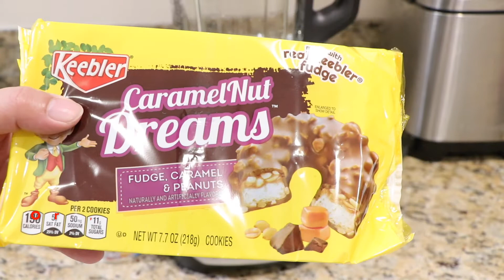ACE PLUS COOKIE ICE CREAM IS SO GOOD AND EASY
I want to share with you the way I make ice cream using the Ace Plus blender.

COOKIE ACE PLUS BLENDER ICE CREAM

16 oz heavy whipping cream
1 can (397 grs) condensed milk
1 tsp vanilla
cookies

***Ace Plus Blender
smoothie button